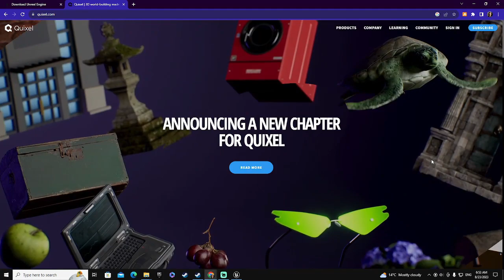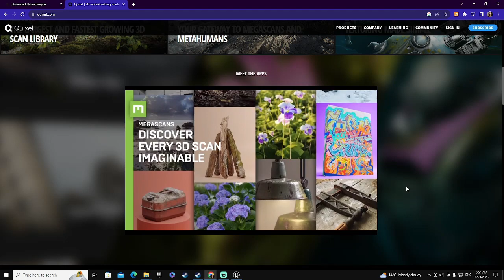Introduction to Quixel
Today we're introducing our new course "Mastering MetaHuman with Quixel and Unreal Engine":

In this comprehensive course, we'll guide you through every step, whether you're an absolute beginner or have no prior experience with Meta Humans or Unreal Engine.

Our journey starts from square one:
- Installation and Navigation: Learn how to install Unreal Engine and confidently navigate its interface.
- Quixel Magic: Discover how to maximize Quixel, the industry-leading high-definition library, and seamlessly integrate it with Unreal.
- Detailed Character Customization: We'll take a character and meticulously customize every detail, from facial features like skin, eyelashes, freckles, and makeup to clothing and body shape.
- Unreal Integration: Import your Meta Human into an Unreal project and set it as the default player character in a demo game.
- Adding Environments: Explore how to incorporate free high-definition environments into your project to test your character in different game scenarios.
- Portfolio-Ready Package: Learn how to package your project, turning it into a portfolio piece to showcase to employers, on social media, or among friends.

We've crafted this course to be both educational and engaging, especially for those completely new to Meta Humans and Unreal Engine. By the end of our journey, you'll have the skills to create captivating Meta Humans, regardless of your prior knowledge.

Other Amazing Courses:
- PixelArt from Beginning to Hero Level